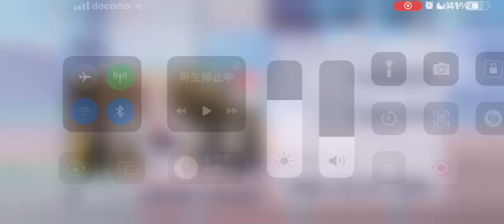ガチャガチャ！！！燃えろ燃えろ！！！！